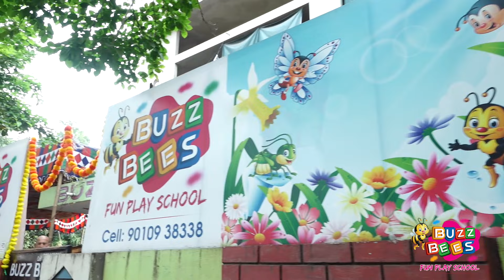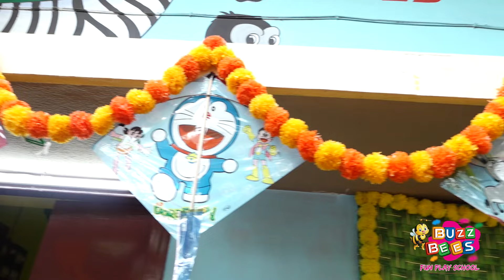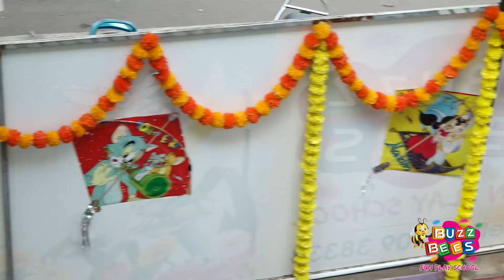Sankranthi Celebration 2024 Full Video || BUZZ BEES FUN PLAY SCHOOL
sankranthi Celebration 2024 full video